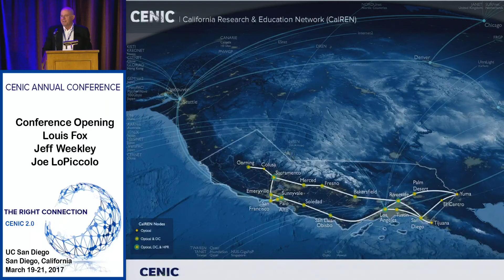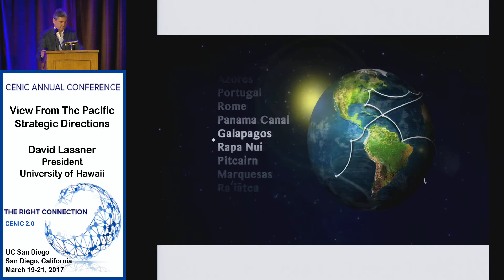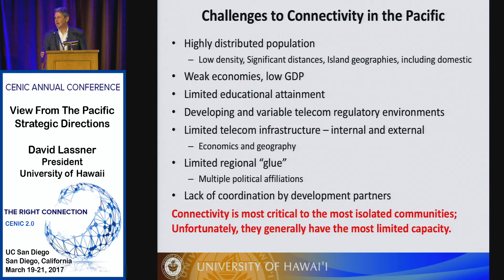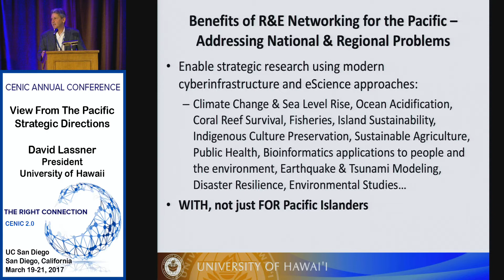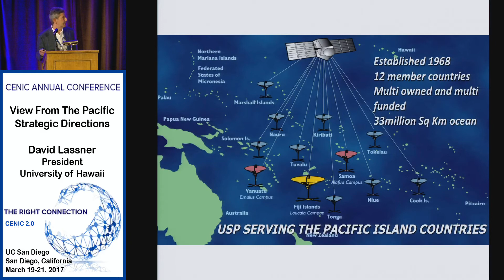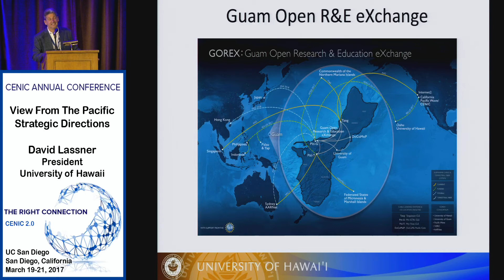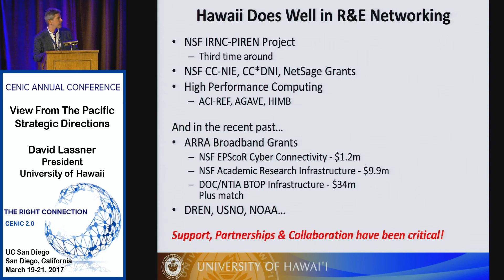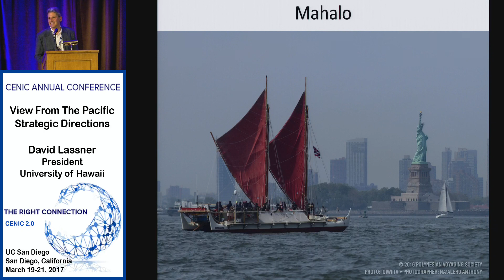CENIC 2017: View From The Pacific- Strategic Directions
Speaker:  David Lassner

The University of Hawaii and its partners have made significant progress in fostering research and education (R&E) network capacity to interconnect Pacific Islands with each other and to the global R&E network fabric by building on previous projects and relationships. Hawaii has played an important role in furthering scientific research and cultural exchange in the region, with the mainland, and internationally.